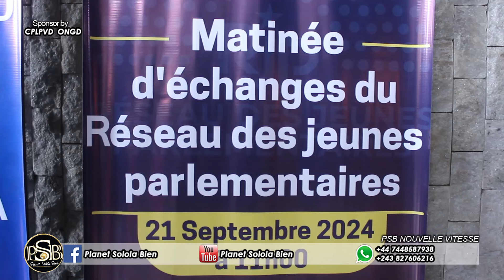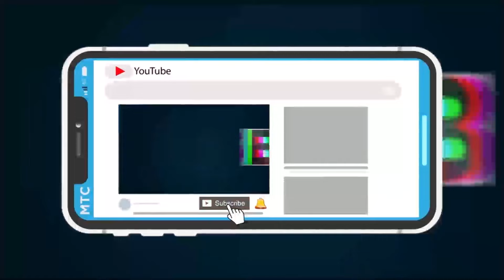MATINEE D'ECHANGE DU RESEAU DES JEUNES PARLEMENTAIRES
Restez bracher pour plus d'infos sur Psbtv les nouvelles et abonnez- vous sur votre chaîne (planète solola bien) Ainsi que la Psbtv les nouvelles Abonnez-vous ✔ Partagez ✔ Commentez ✔ Aimez ✔ Psbtv les nouvelles  est un service de diffusion publique de la RD Congo Cette chaîne se Porte sur la plate-forme d'actualités, le nom de chaîne planète solola bien /Psbtv les nouvelles.net) Nous diffuserons des differentes emissions en caracteur politique,religions,social,éducation,sport,critique,agriculture Infos et les informations en General etc... et cela dans de differentes langue comme français, lingala et autres N'oubliez pas de vous abonner,commenté et partager nos videos merci que Dieu vous benisse et vous ne serait pas deçu